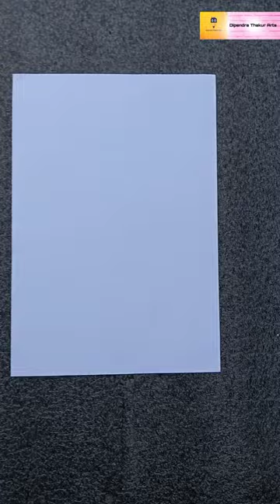Cristiano Ronaldo tshirt drawing.